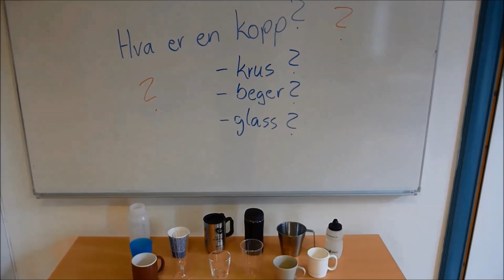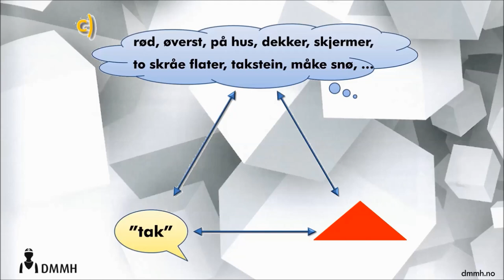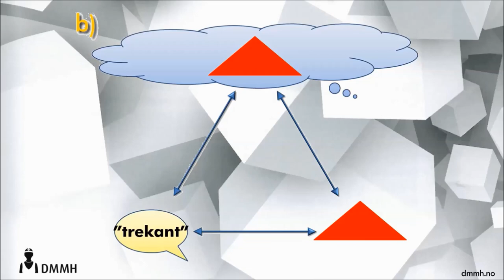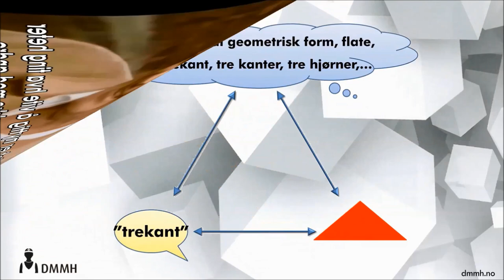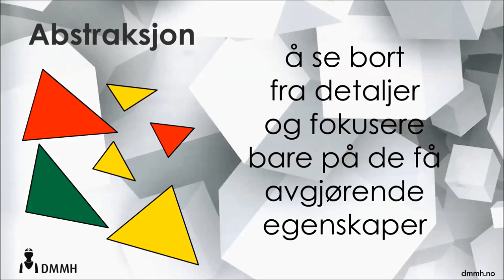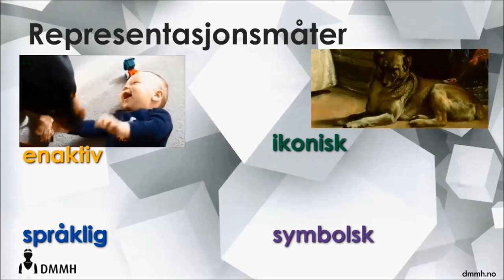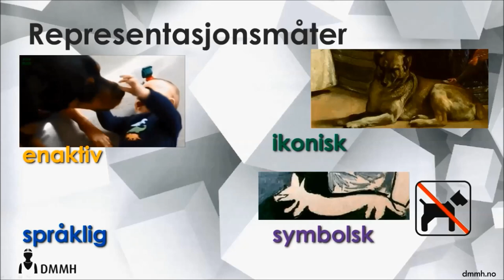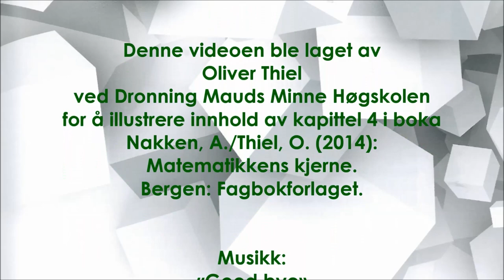5 Begreper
BEGREPER
Denne videoen ble laget av Oliver Thiel ved Dronning Mauds Minne Høgskolen for å illustrere innhold av kapittel 5 i boka Nakken, A./Thiel, O. (2019): Matematikkens kjerne. Bergen: Fagbokforlaget.
Mer informasjon om boka finner du under
Musikk i videoen: «Good bye 0Q_13p2» av Achim Behrens (Setuniman) nedlasted fra
Det vises klipp av filmene
«Take the World from Another Point of View», Yorkshire Public Television, UK, 1973,
«Innsiden Ut», Disney Pixar, USA, 2015,
«Inside the Psychologist's Studio with Jerome S. Bruner», Association for Psychological Science, USA, 2013, og
Det vises utsnitt fra bildene «La Familia de Felipe IV o Las Meninas» av Diego Velázquez og
«Las Meninas según Velázquez» av Pablo Picasso.